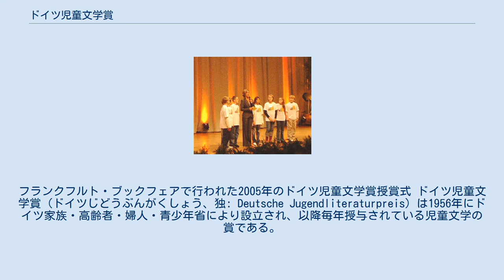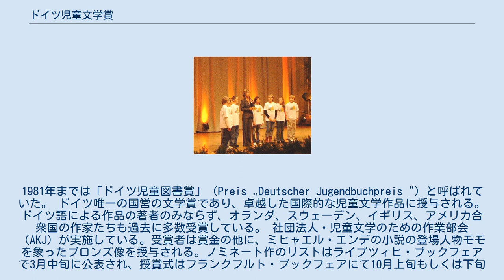ドイツ児童文学賞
フランクフルト・ブックフェアで行われた2005年のドイツ児童文学賞授賞式 ドイツ児童文学賞（ドイツじどうぶんがくしょう、独: Deutsche Jugendliteraturpreis）は1956年にドイツ家族・高齢者・婦人・青少年省により設立され、以降毎年授与されている児童文学の賞である。
1981年までは「ドイツ児童図書賞」（Preis „Deutscher Jugendbuchpreis“）と呼ばれていた。 ドイツ唯一の国営の文学賞であり、卓越した国際的な児童文学作品に授与される。ドイツ語による作品の著者のみならず、オランダ、スウェーデン、イギリス、アメリカ合衆国の作家たちも過去に多数受賞している。 社団法人・児童文学のための作業部会（AKJ）が実施している。受賞者は賞金の他に、ミヒャエル・エンデの小説の登場人物モモを象ったブロンズ像を授与される。ノミネート作のリストはライプツィヒ・ブックフェアで3月中旬に公表され、授賞式はフランクフルト・ブックフェアにて10月上旬もしくは下旬に行われる。しばしば、作家（イラストレーターや翻訳家を含む）の全作品に対する特別賞が、10,000ユーロと共に授与される。絵本、児童書、ヤングアダルト、ノンフィクションの4部門でそれぞれ8,000ユーロの賞金が授与される。青少年審査委員賞も同様に8,000ユーロである。 ドイツ児童文学賞はその創設以来、何度も変更が行われてきた。1956年から1963年までの初期段階では児童書とヤングアダルトの2部門と、追加で毎年違った標題（たとえば「最優秀メルヘン」「最優秀絵本」「最優秀ノンフィクション」など）の特別賞だけが授与されていた。1964年には特別賞が廃止され、翌年からはその代わりに最優秀絵本と最優秀ノンフィクションが部門となった。さらに、1991年以降はイラストレーションや翻訳などの特別な業績も表彰される場合があるようになった。2003年には青少年が選ぶ青少年審査委員賞が設けられた（当初は「青少年賞」と呼ばれていた）。 批評家の審査委員は、社団法人・児童文学のための作業部会の幹部とドイツ家族・高齢者・婦人・青少年省の大臣によって2年の任期で任命される。審査委員は最大で2期まで連続して務めることができる。委員会は9人の委員で構成される。1人の委員長と8人の委員からなり、8人の委員は絵本、児童書、ヤングアダルト、ノンフィクションの各分野の専門家2人ずつから構成されている。 青少年審査委員はドイツの6つのブッククラブから2人ずつ選任され、青少年審査委員賞を決定する。 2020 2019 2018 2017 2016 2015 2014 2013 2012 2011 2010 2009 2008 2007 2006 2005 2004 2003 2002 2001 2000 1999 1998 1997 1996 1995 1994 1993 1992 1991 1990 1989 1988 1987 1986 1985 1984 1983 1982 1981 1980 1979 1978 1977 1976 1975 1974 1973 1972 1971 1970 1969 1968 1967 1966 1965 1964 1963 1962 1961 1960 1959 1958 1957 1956